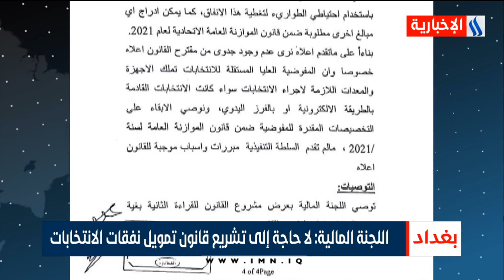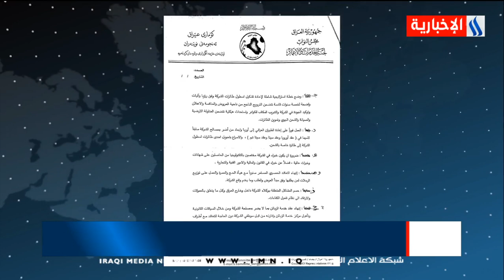نشرة اخبار الثانية عشرة بعد منتصف الليل مع نجاح المولى 2020/12/10